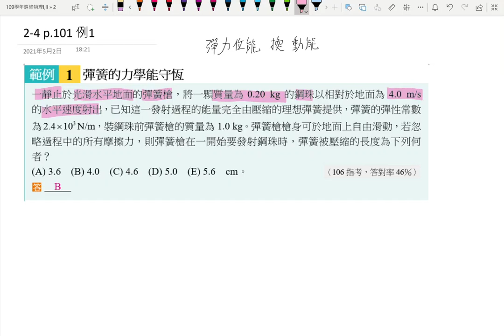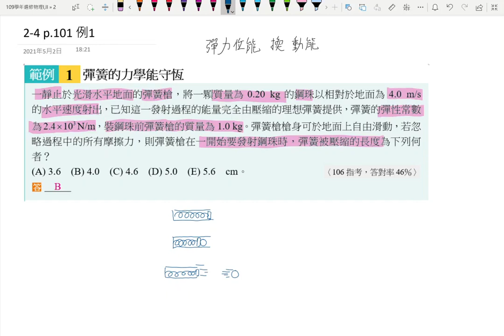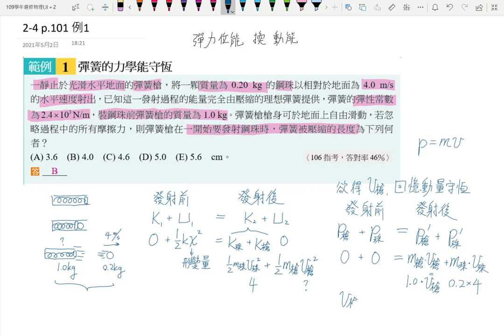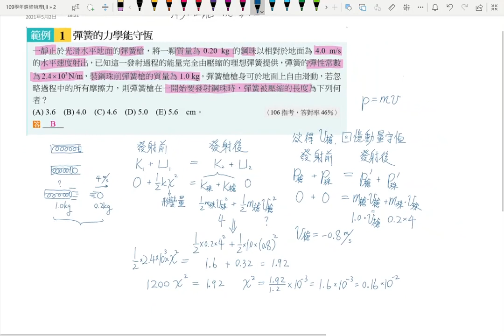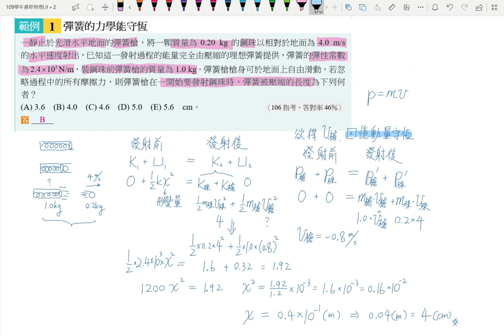3-4講義p142 例3